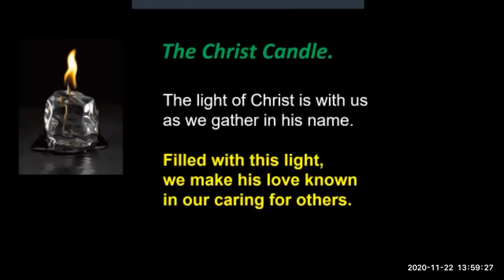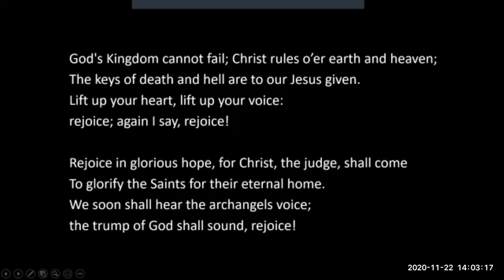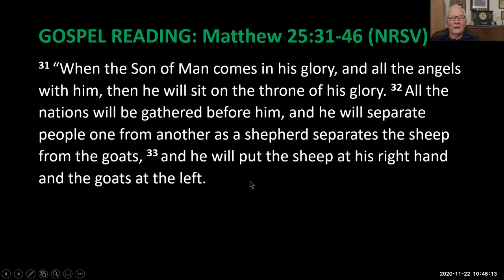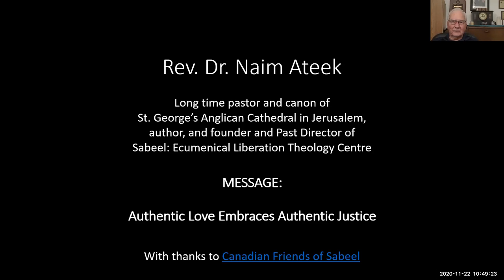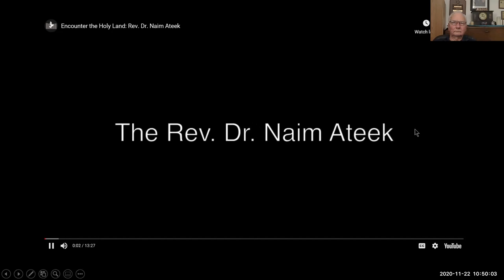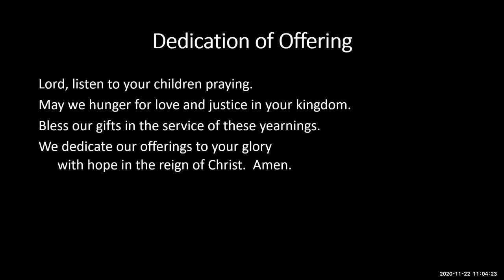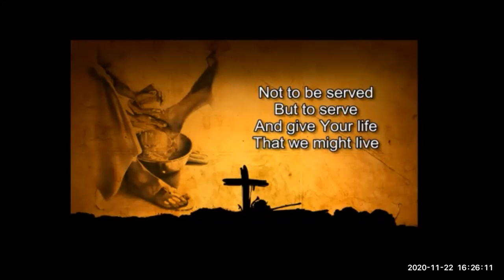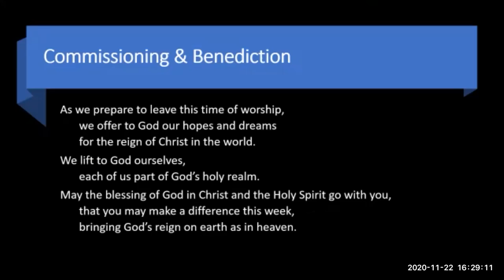Blenheim United Church worship 20 11 22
The Reign of Christ Sunday and Children's Sunday.
Guest preacher: recorded message by Rev. Dr. Naim Ateek